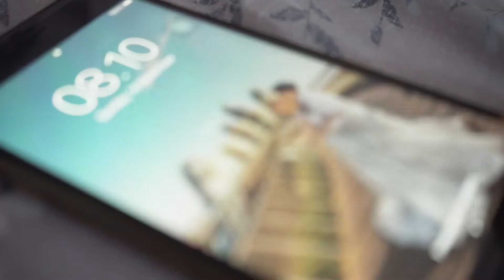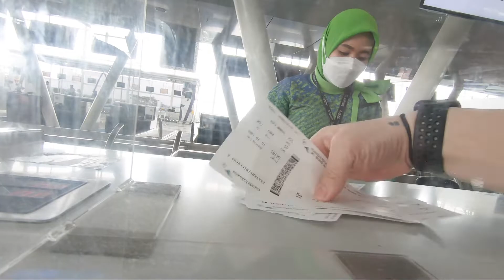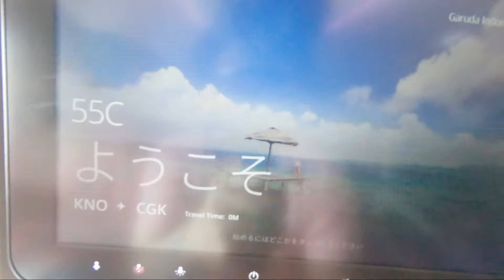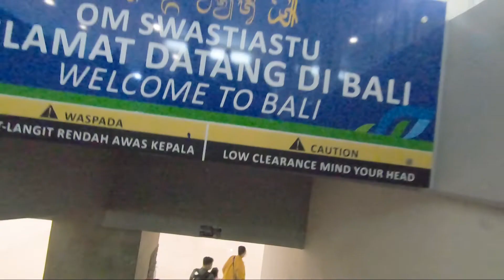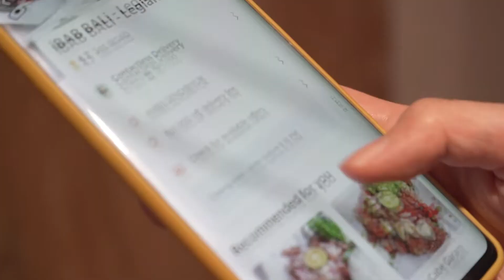BALI VLOG 1 | DARI KETEMU YUTUBER HYPEBIZ SAMPAI TAXI GELAP?? + MY FIRST VLOG CANGGU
PENGALAMAN PERTAMA SITRI KE BALI, DARI KETEMU YUTUBER HYPEBIZ SAMPAI TAXI GELAP??

COMMENT anything.. i like attention (just kiddin) LOL.
last but not least i hope you enjoy my first vlog and found this useful,